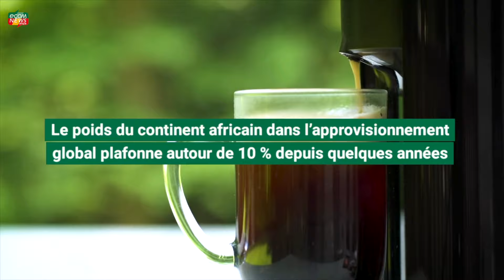Afrique : La récolte de café en baisse de 7,2% !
Le café fait partie des principales cultures d’exportation en Afrique aux côtés du cacao, du coton, de l’anacarde ou des produits horticoles. Du côté de la production, le poids du continent africain dans l’approvisionnement global plafonne autour de 10 % depuis quelques années.

Retrouvez l’article complet en lecture gratuite en lien avec cette vidéo sur ecomnewsafrique.com

Montage : Ecomnews Afrique